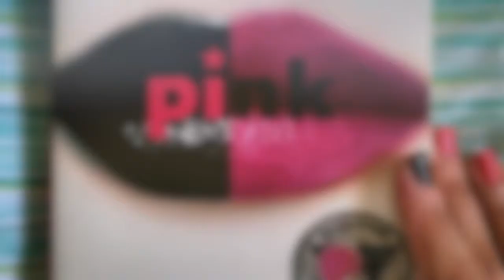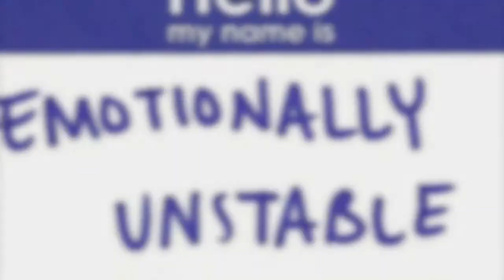PINK by; Lili Wilkinson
Book Trailer